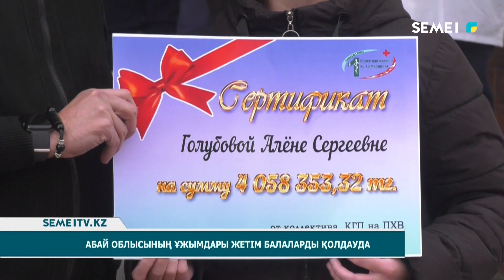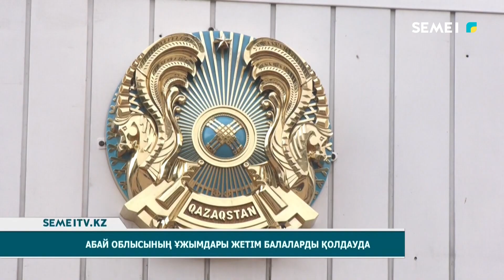Абай облысының ұжымдары жетім балаларды қолдауда